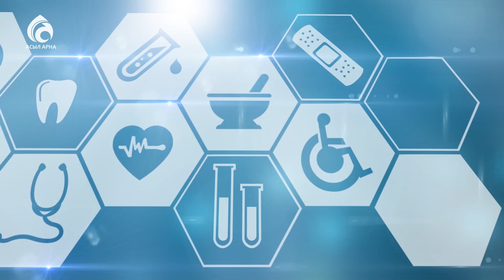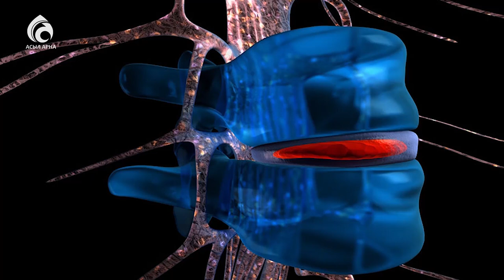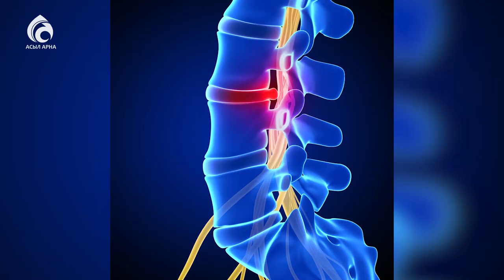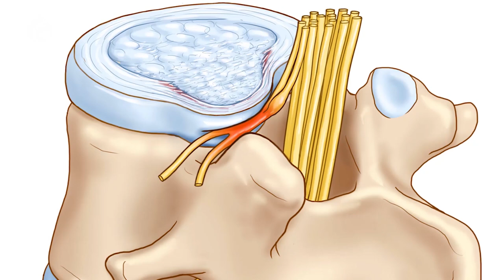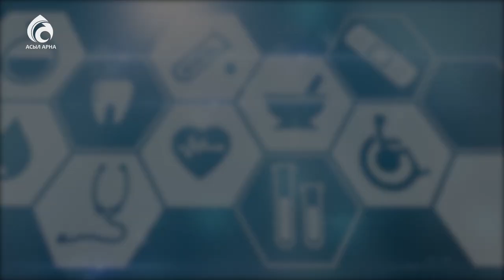Как лечить грыжу позвоночника ? \ Семейный доктор \ Асыл арна